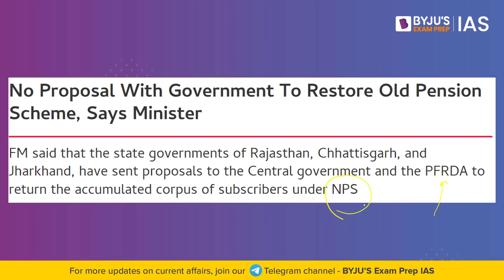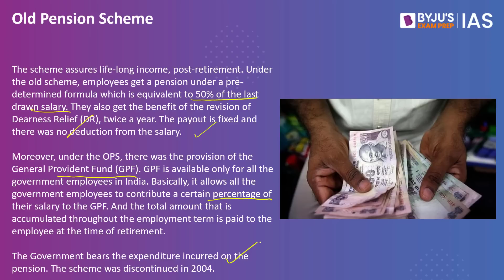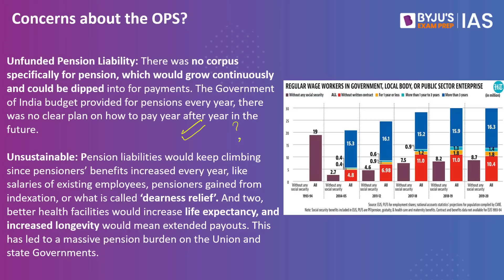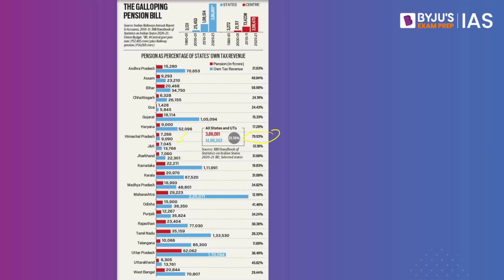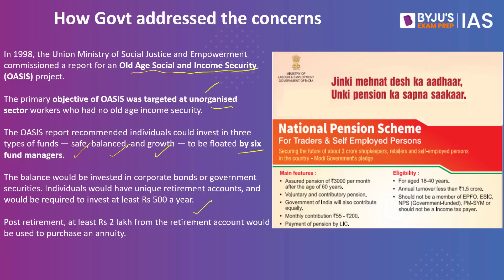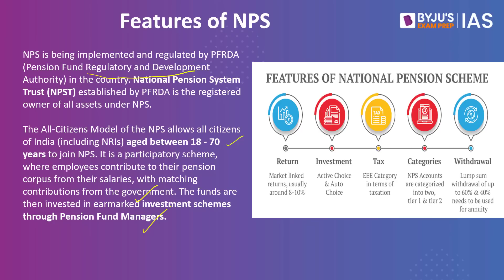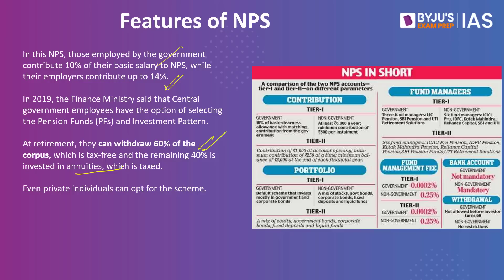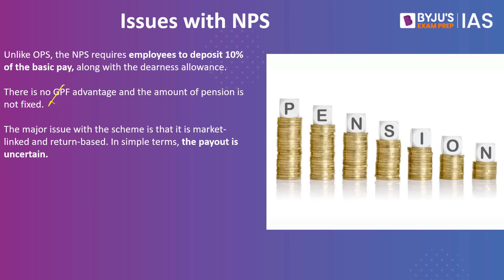Old Pension Scheme v/s National Pension System | IAS 2023 | UPSC CSE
*Registrations close on 18th Dec 2022, 6 AM.

Despite the economists calling it a bad idea, many state governments have decided to go back to the Old Pension Scheme. States like Rajasthan, Chhattisgarh and Jharkhand have even asked the Union Government to refund the contribution they have made to the National Pension system. In this video of the Big News, we will be discussing the difference between the Old and the National Pension System, the problems in the two schemes, and why the economists don't want the government to go back to the old pension scheme.

👉 Download the BYJU'S Exam Prep App for Current Affairs updates and much more!

For The Big News in Hindi visit our Hindi Channel:   @BYJUSIASHindi

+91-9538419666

Happy Learning!